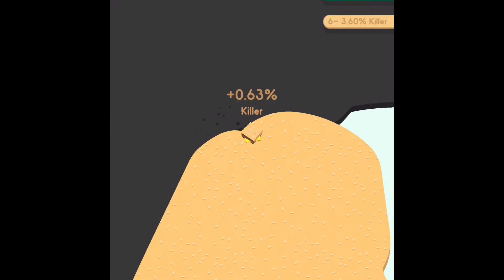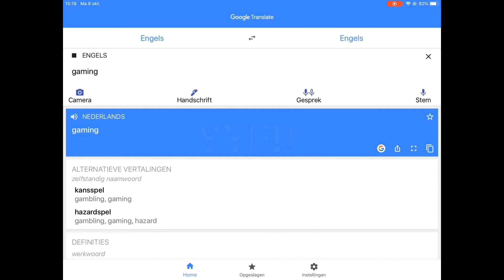Paper io mobile (1)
Bye👋